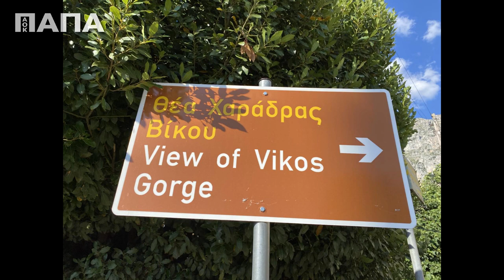Ο παπα Χρήστος μας ξεναγεί στην χαράδρα του Βίκου